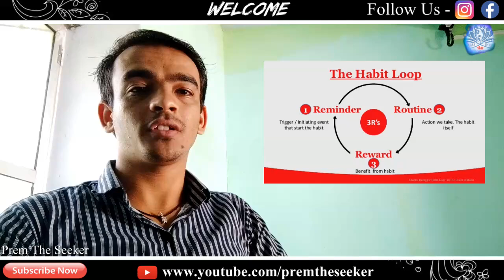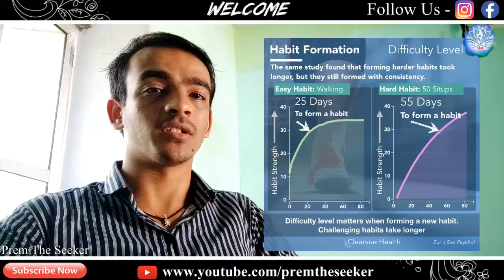Trick your subconscious mind to quit pubg easily..tested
इस विडियो में बात करेंगे pubg की लत के बारे में, थोडा सा trick करना है दिमाग के साथ और अपने आप pubg की आदत खेलते खेलते छुट जाएगी  जाएगी, और फिर खेलो या ना पूरा कंट्रोल आपके हाथ में रहेगा,

                     And
  😀 Follow Us Socially 😀

PREM THE SEEKER

This video is meant for Educational/Inspirational purpose . The sole purpose of this video is to inspire, empower and educate the viewers.